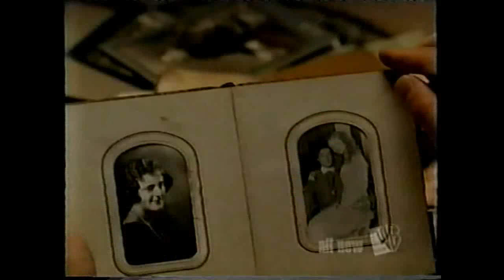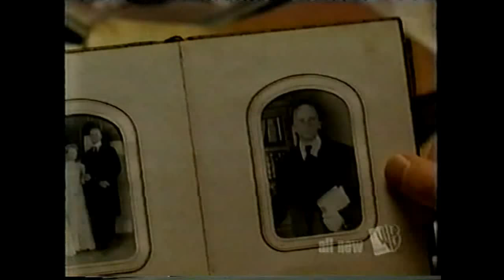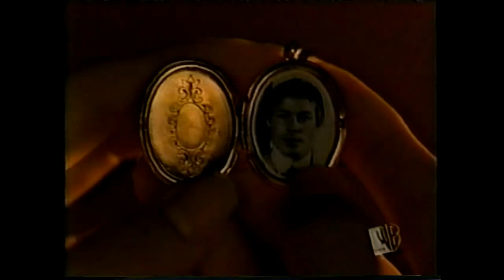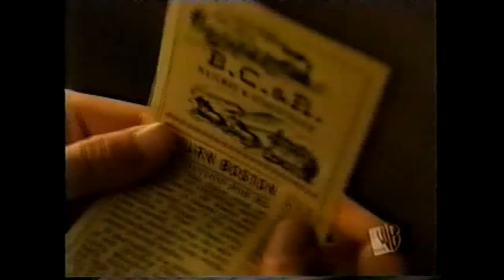The Lone Ranger 2003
I do not own this.  Uploaded for criticism and for fair usage purposes.